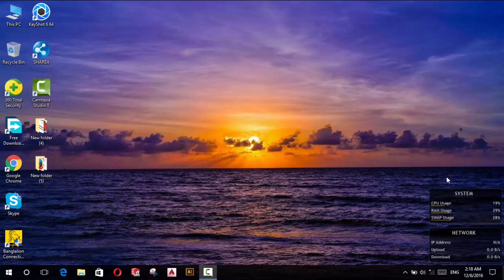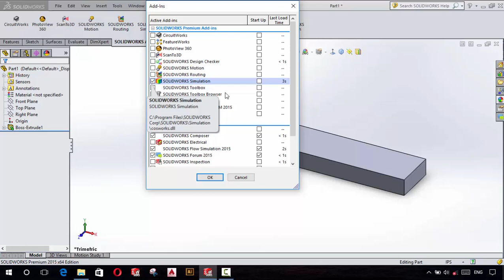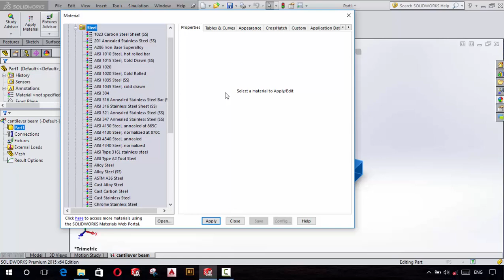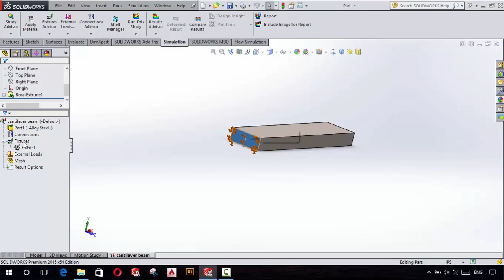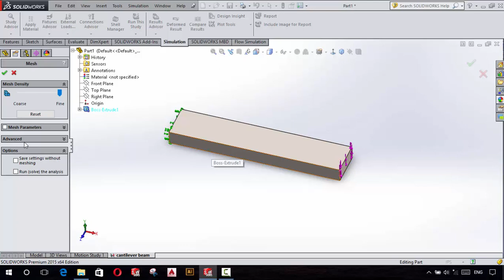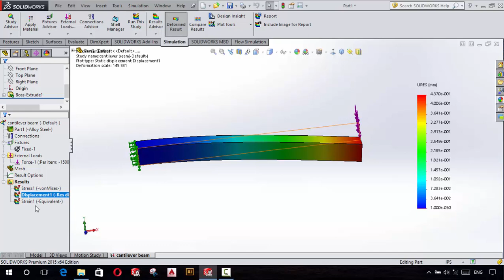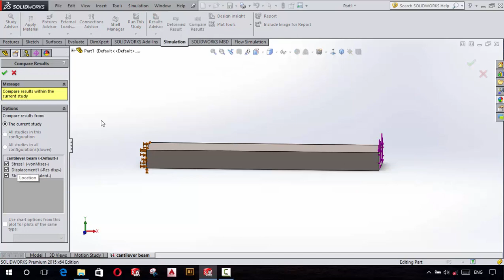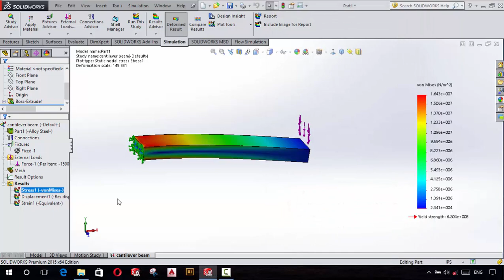CADers SolidWorks Workshop 2016 - Simulation